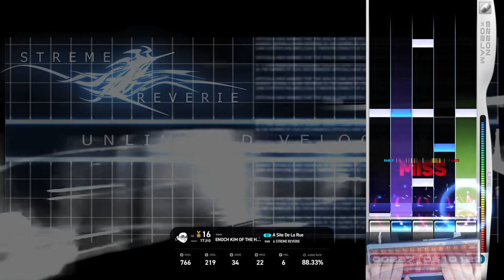[EZ2ON REBOOT: R] A Site De La Rue 5KSHD CLEAR